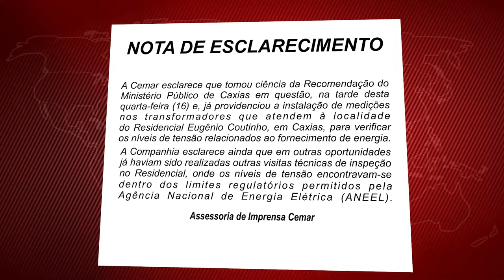Moradores querem melhoria no fornecimento de energia da CEMAR